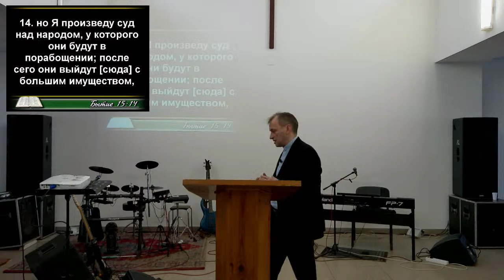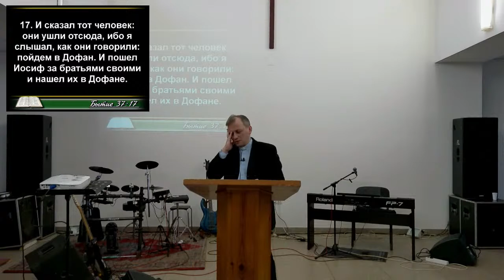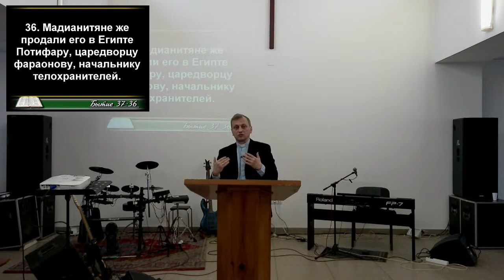Копия видео "СЛУЖЕНИЕ 26.03.2023. Убийственная зависть и Божье провидение."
Нажимая «сердечко, мне нравится» и кнопку «поделиться» вы очень помогаете распространению Слова Божьего. Благодарим за просмотр!
Наш тикток
Вы можете финансово поддерживать служение церкви через интернет. Для этого вы можете перевести свои пожертвования в белорусских рублях на наш счет.

Получатель перевода (юридическое лицо): РОХПЕ «Церковь Царства Божьего»
 УНП получателя: 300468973 Счет получателя: BY13BPSB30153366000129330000

Код банка (BIC банка): BPSBBY2X Наименование платежа: пожертвование.